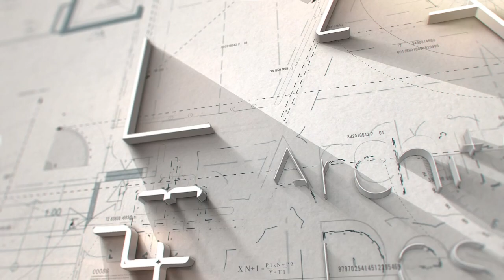Rear Extension to a Period Town House HD 720p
A recently completed project in Kenilworth. An already beautiful period town house but required a face lift by removing the 80's flat roof extension to the rear and adapting the existing structure with a traditional gable pitched roof, with modern aluminium glazing and bi folding doors.
With full strip out internally, new kitchen, new seperate utility room and toilet.
Designed by LAJ Architectural design Ltd